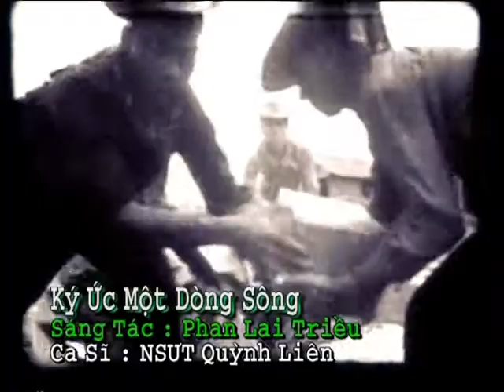Ký Ức Một Dòng Sông - Phan Lai Triều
Sáng tác: Phan Lai Triều
Biểu diễn: NSUT: Quỳnh Liên